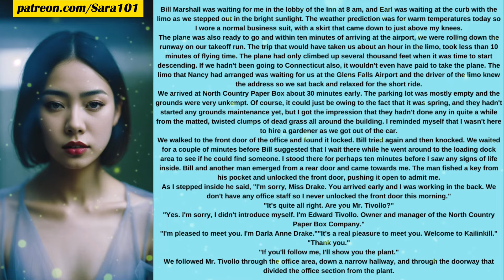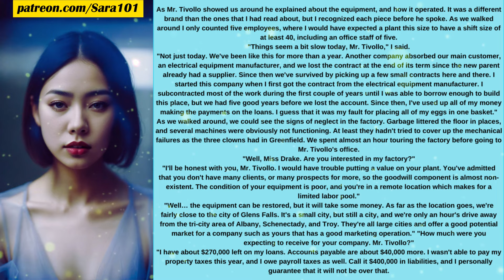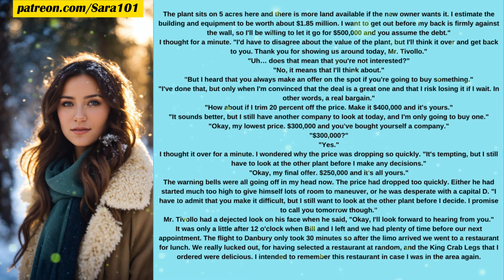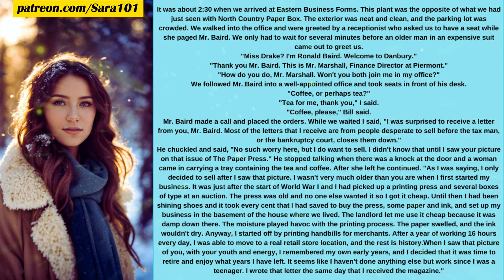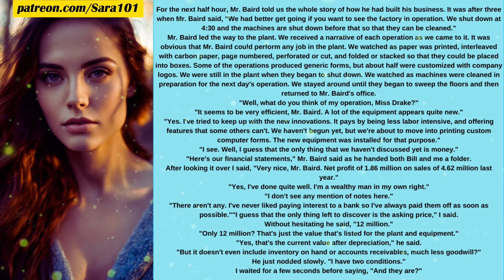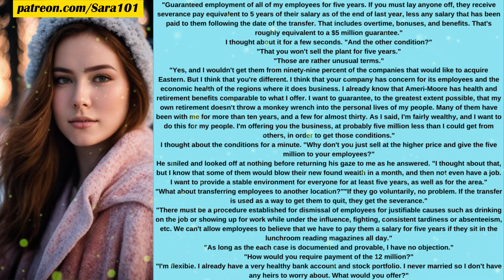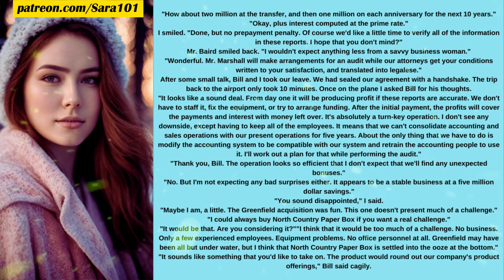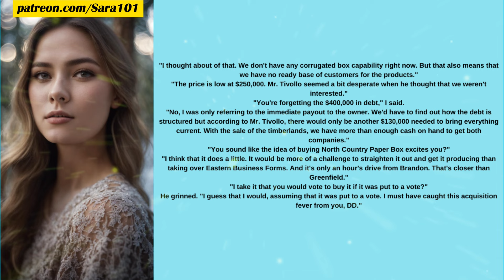Sisters Plan & My Beginning Part-83 Crossdressing Stories|Mtf|B2G|feminine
🎥Story Name: Sisters Plan & My Beginning Part-83 crossdressing boytogirl boydressedasgirl cdstories transformationsmtf stories feminine mtftransgender makeover mtftransition crossdressing mtfewithdrawal crossdresser m2ftransitionstiories m2fstorieswithpicture boytogirl boydressedasgirl cdstories transformationsmtf mtfstory Crossdressingepisode crossdressinginhomestory Genderbenderstory storiesfiction 🌈

Join me, on a captivating adventure as I delve into the enchanting world of crossdressing, transgender experiences, and LGBTQ stories. In this inaugural episode, we'll embark on a mesmerizing journey of self-discovery, sharing the exhilarating moments and challenges that shape our paths.

But the adventure doesn't end here! I want to hear YOUR remarkable tales too. Share your crossdressing and LGBTQ stories with our inclusive community. Together, let's celebrate our authentic selves and create a safe space where voices are embraced and connections thrive.

Your story matters. Join us on this incredible journey of self-expression and acceptance.